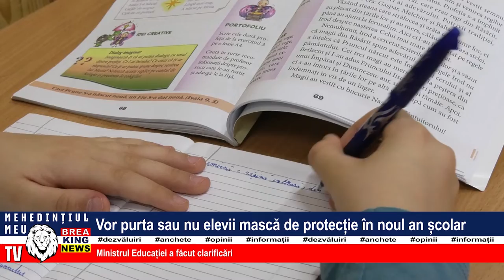VOR PURTA SAU NU ELEVII MASCĂ DE PROTECȚIE ÎN NOUL AN ȘCOLAR